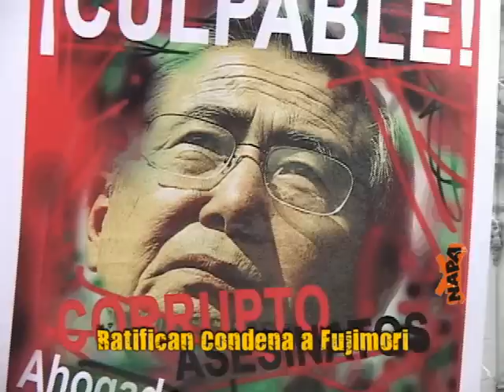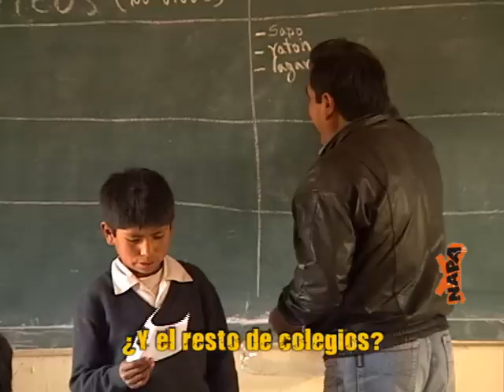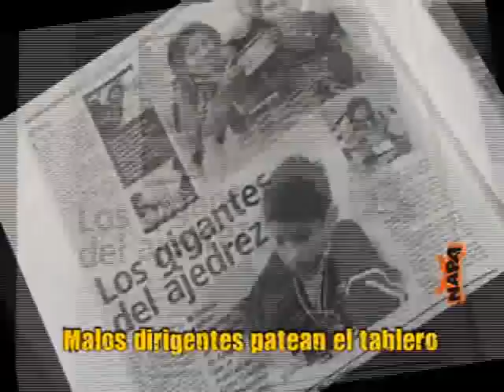Resumen de noticias, 8 de enero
Meses después todavía no hay responsables en el caso de Bagua y el gobierno quiere inculpar a los nativos. Última instancia ratificó condena de 25 años al Ex presidente Alberto Fujimori. Estudio realizado en Japón y Estados Unidos demuestra lo y adolescentes. Colegio Mayor Presidente de la República se arma con buenos profesores mientras la educación peruana sigue en el hoyo. Todos nos preguntamos de donde salió la plata para hacer una gigantesca encuesta que ha salido a exhibir el presidente García. Suspenden a la Federación Peruana de Ajedrez por una deuda con la Federación Internacional. Cobros indebidos en los colegios nacionales. ¿Hasta cuando?